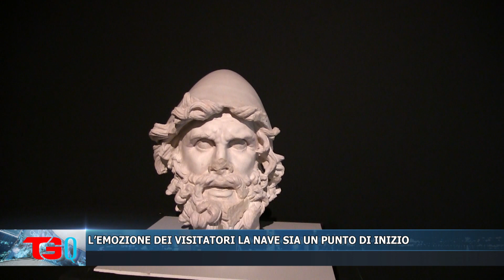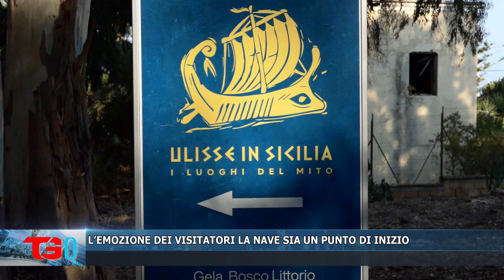L’EMOZIONE DEI VISITATORI: "LA NAVE SIA UN PUNTO DI INIZIO"